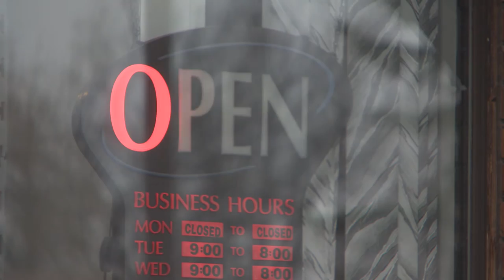Wajid and Maysoon NEYA Nomination by Maureen Haddock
Nomination video for First Annual NEYA, 2016.
Maureen Haddock nominates Wajid and Maysoon Toma.